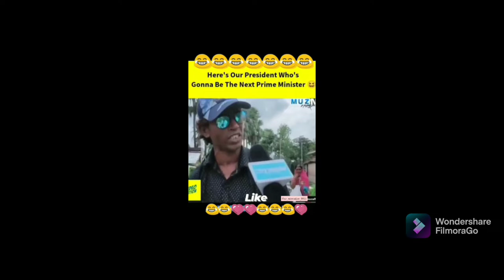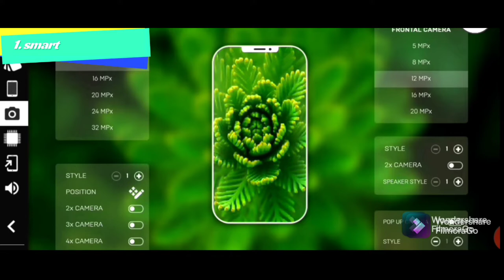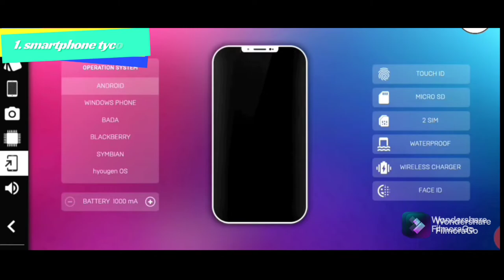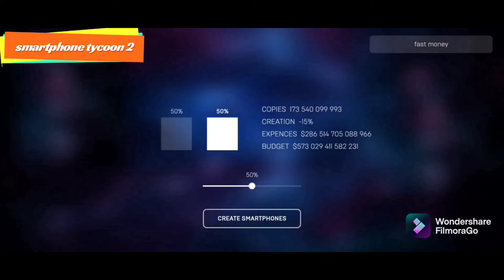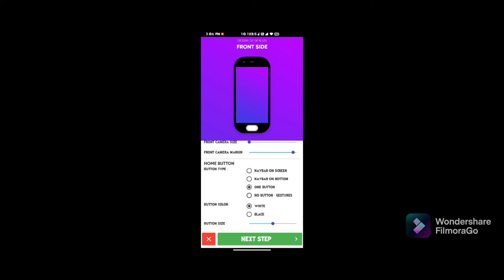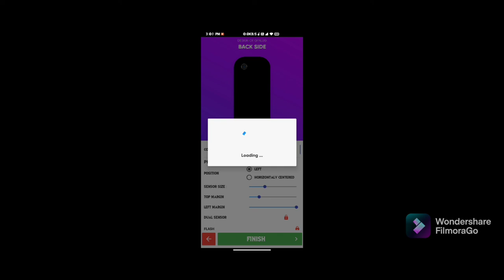Top 5 smartphone making game🔥🤯|| smartphone tycoon|| top smartphone designing game🔥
Hello friend welcome back to the another video I know the video is coming late for that sorry in this video we are talking about top 5 smartphone game that you can play in mobile with game related in designing and smartphone building I hope you enjoy the video and like and subscribe the video and share the video
THIS VIDEO IS ABOUT: (Complete Description)

AndroidGames​​​​​​​​​​​​​​​​​​​​​​​​​2021​​​​​​​​​​​​​​​​​​​
Offline​​​​​​​​​​/Online
Top 15 Offline games for android, new offine games for android, downtotop,

Skyrim - Fantasy RPG - PS5, Xbox Series X, PC

4k video